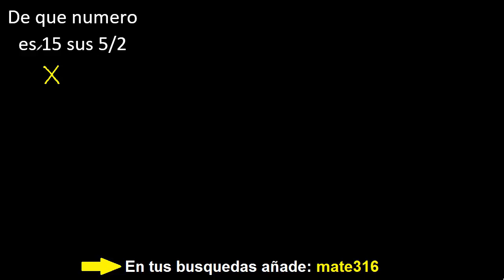de que numero es 15 sus 5/2 ... 5/2 de que numero es 15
de que numero es la fraccion